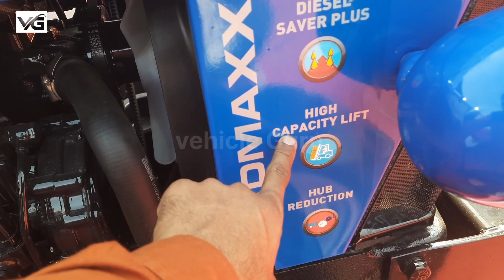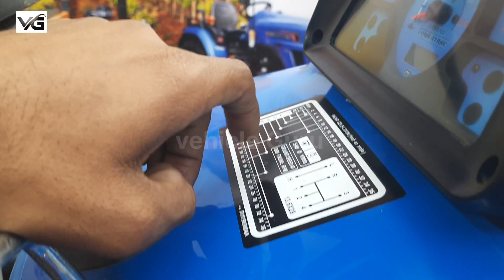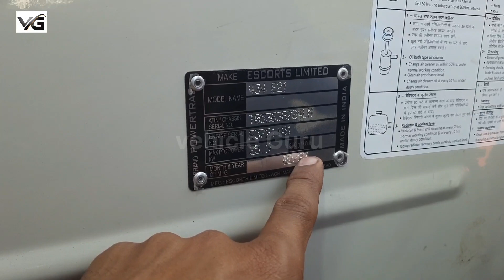किराए के लिए इससे अच्छा ट्रैक्टर कोई नही हैं Powertrac 434 E21 New launch full detail review 2023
In this video Powertrac 434 E21 DS Full detailed Review 2023 .